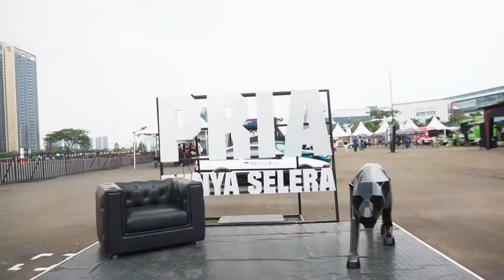Intersport Drift Day - Kasih Challenge Ke Haiser Sambil Taxi Drift, Mereka Bisa Gak Ya?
Kali ini teamhsr menantang Haiser yang ikut Taxi Drift di INTERSPORT DRIFT DAY, untuk ngelakuin challenge yang kita kasih saat mereka lagi di dalam Taxi Drift. Kira-kira mereka bisa apa nggak ya? Langsung aja tonton videonya...
Outfit by : HSR Merchandise (IG : @hsr.merch)